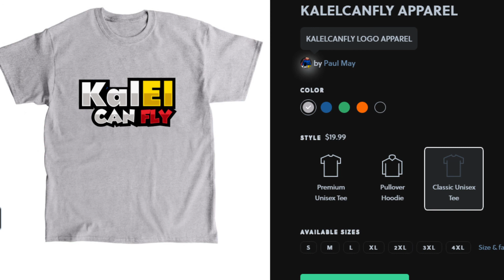THE MIGHTY DUCKS: GAME CHANGERS EP4 REACTION VIDEO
Check out our other reaction and review videos featuring DC and Marvel Movies and TV shows such as Titans, Wandavision, Falcon & Winter Soldier all while introducing my wife to the world of Superheroes and Anime.